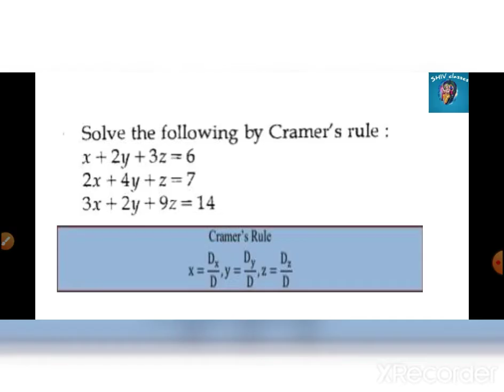MEC 003/ MEC 103 ||M.A. ECONOMICS IGNOU || Cramer's Rule || (NUMERICAL)|| SHIV classes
In thi video we have solved Cramer's rule numerical.